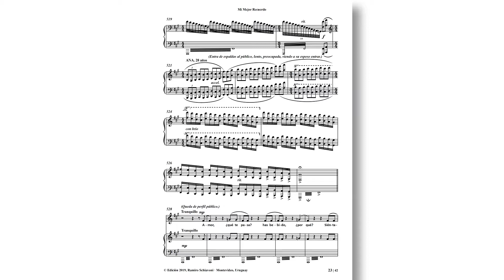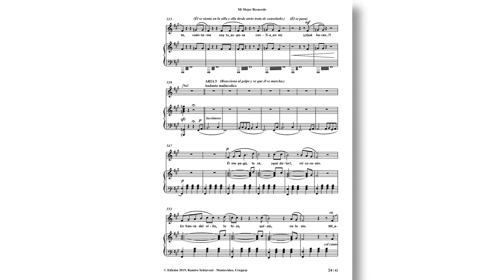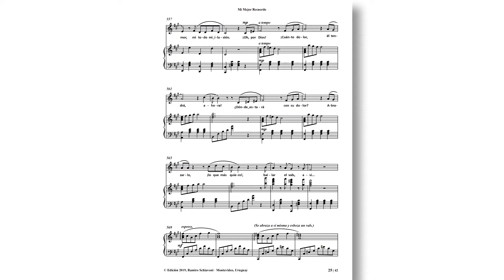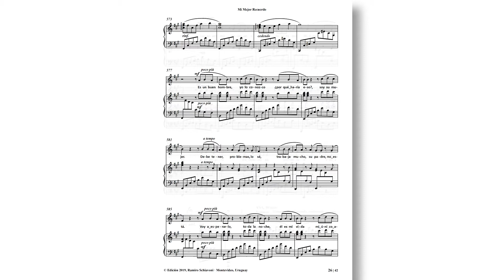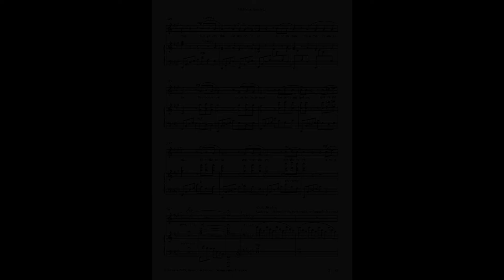Mi Mejor Recuerdo (Ópera) - 6. Aria 5 - Acompañamiento - 1 Tono más